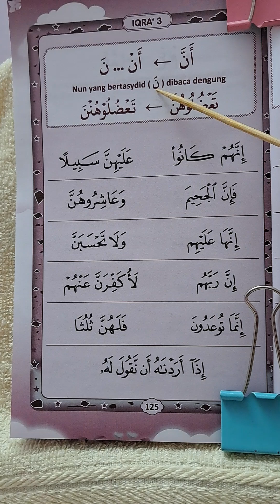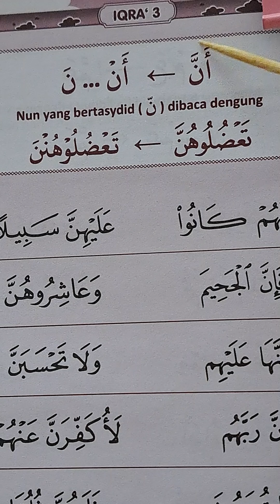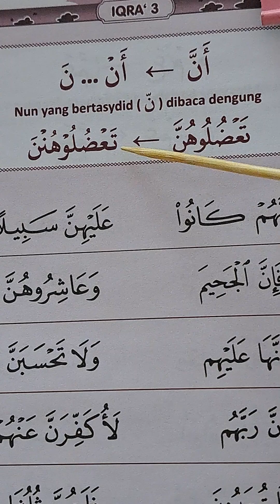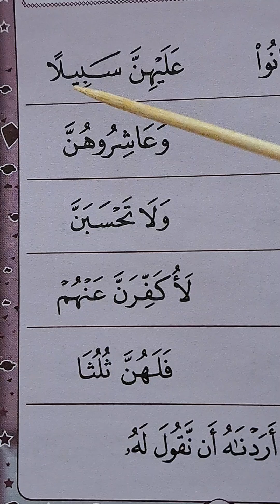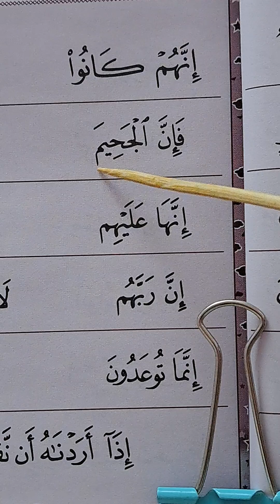Belajar Ngaji Permulaan 125a.